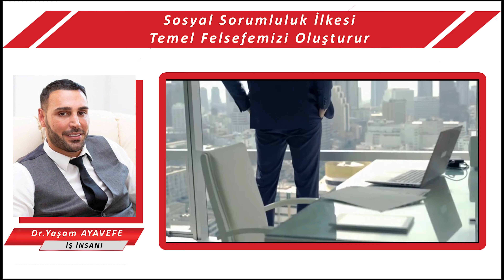Sosyal Yaşam "Yaşam Ayavefe"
Sosyal Sorumluluk İlkesi Temel Felsefemizi Oluşturur... "Yaşam Ayavefe"